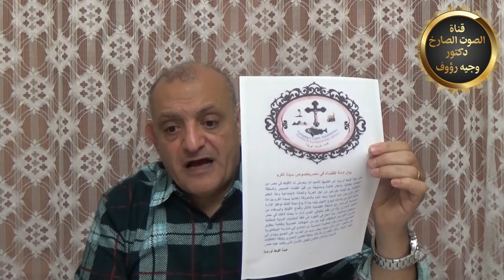ماذا يحدث خلف الكواليس ؟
- تسريب تسجيل للراهب أشعياء يؤكد قيام النظام بتسجيل مكالمات الرهبان قبل قيام النظام بإغتيال الأنبا إبيفانيوس